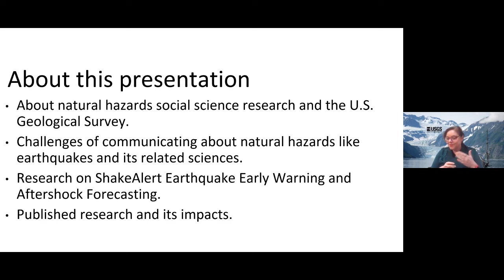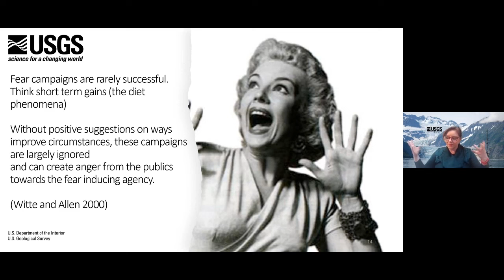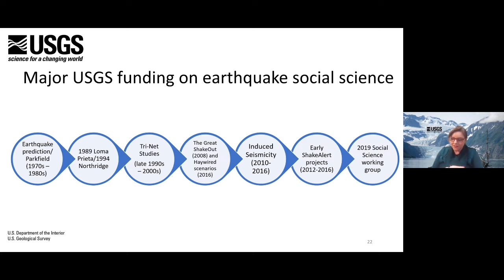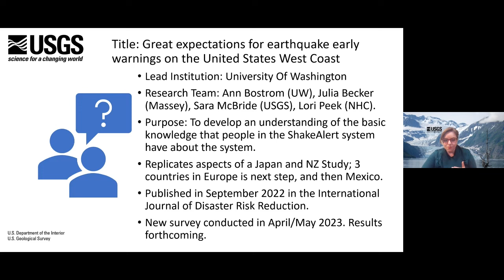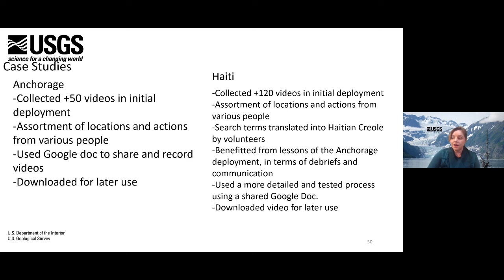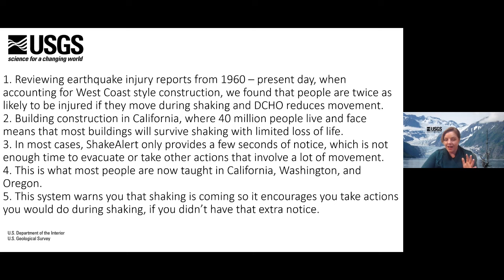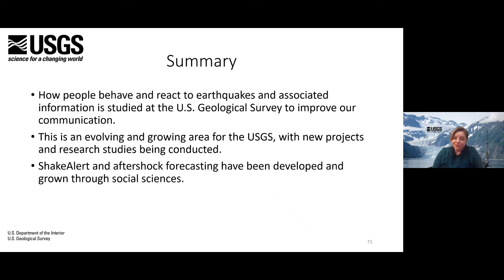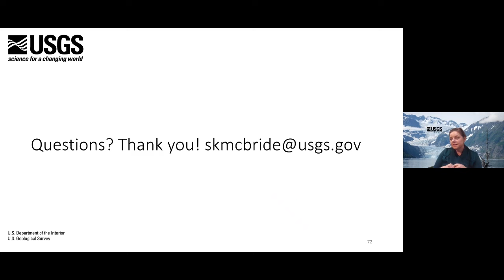PubTalk-02/2024: Using Communication Science to Communicate USGS Science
- Using Communication Science to Communicate USGS Science
By Sara McBride, USGS Geologic Hazards Science Center

Learn how ...
- How social science helps us better inform people about natural hazards risks
Human behavioral analysis of earthquake drills like ShakeOut
- Case studies of the Earthquake early warning system, ShakeAlert®️